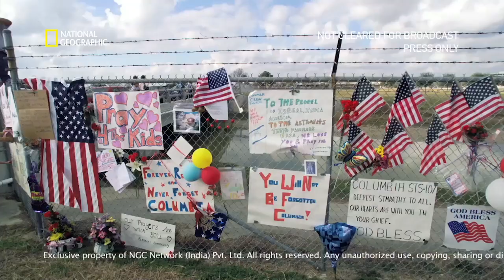Mega Icons | When Kalpana's Father Went to Her Office at NASA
The world saw her as the first Indian woman in space, but she always saw herself as a citizen of the Solar System. The difference is perspective. See Kalpana Chawla's inspirational story like never before. Tune in to Mega Icons on 11th October, Sunday 7 PM on National Geographic.